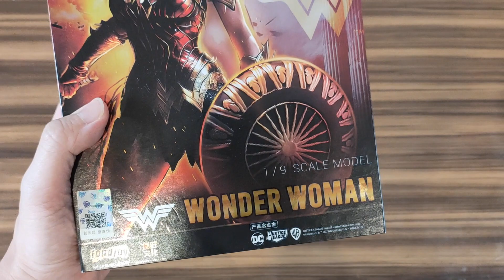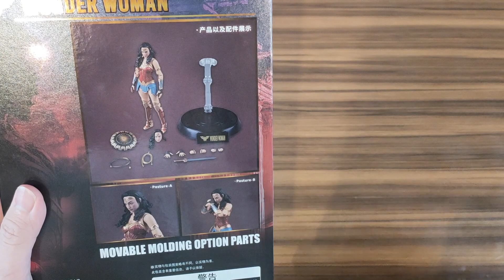[ENG SUB] Lagi Cari Figur Wonder Woman Yg Murah Meriah? Cobain Merk FondJoy Ini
ENGLISH SUB is available.